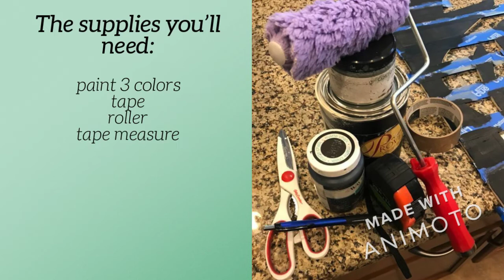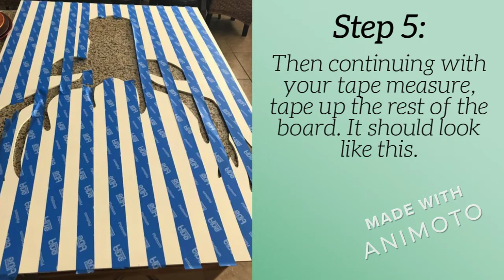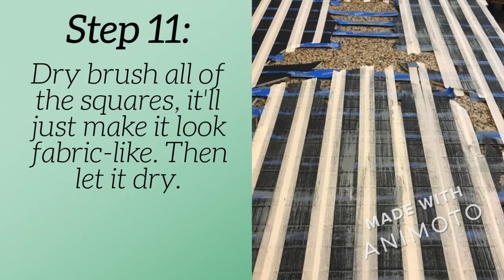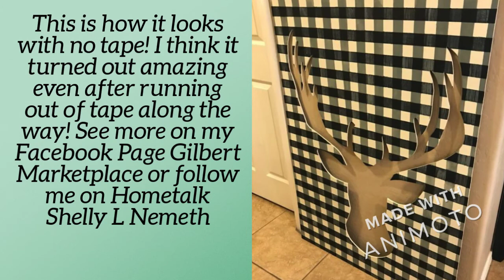How to Paint Buffalo Check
Here is a step by step on how to paint your own buffalo check! I used black white and grey but you could use any color you prefer!